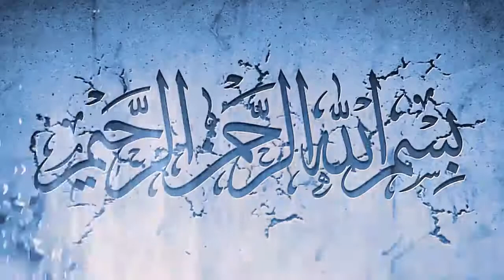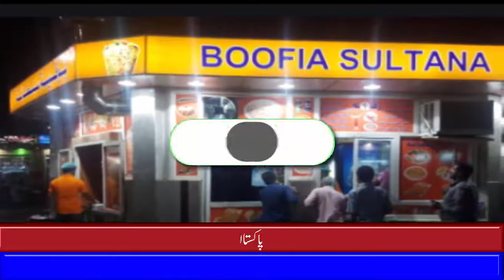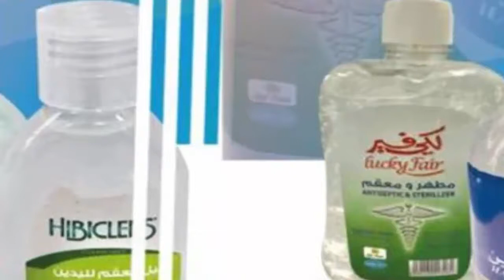Saudi latest news in Urdu Saturday 25-04-2020 - Saudi Arabia latest news urdu Saturday, 25-04-2020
In this video,  Saudi latest news in Urdu Saturday 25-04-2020 - Saudi Arabia latest news urdu Saturday,
 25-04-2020you will watch Saudi latest news in Urdu Saturday 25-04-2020 - Saudi Arabia latest news urdu Saturday,
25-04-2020